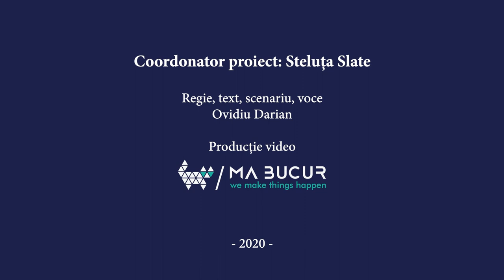Artele plastice rome în contemporan - Denis Nanciu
Expoziția virtuală „Artele plastice rome în contemporan” este o producție CNCR-RK, ce are ca scop promovarea artei rome contemporane prin mijloace digitale, promovând astfel cultura, tradiția și istoria romilor prin creațiile moderne realizate de artiștii romi.

Artiștii care semnează expoziția „Artele plastice rome în contemporan” sunt Eugen Raportoru (pictor), Marian Petre (sculptor), Olimpia Magheru (sculptor), Mihaela Câmpeanu (sculptor), Denis Nanciu (artist plastic) și George Vasilescu (artist vizual). Expoziția oferă o perspectivă actuală asupra unor tematici precum suferința etniei rome, Holocaust, sacrificiu și eliberare prin artă. Exprimarea talentului creativ al artiștilor romi de azi reprezintă un transfer de valori între generații și un mod de respect și conviețuire multietnică şi multiculturală.

Vă rugăm să nu copiați sau să repostați materialele video ce aparțin Centrului Național de Cultură a Romilor – Romano Kher  pe alte conturi.
Dacă vă plac materialele video  vă încurajăm să dați Like și Share.

Centrul Național de Cultură a Romilor – Romano Kher îndeplinește rolul de serviciu cultural de utilitate publică, desfăşurând activități în domeniul cultural, de informare, de educație permanentă, de susținere şi derulare a programelor şi proiectelor culturale destinate comunității rome şi/sau de promovare a culturii rome, în conformitate cu legislația română în vigoare.